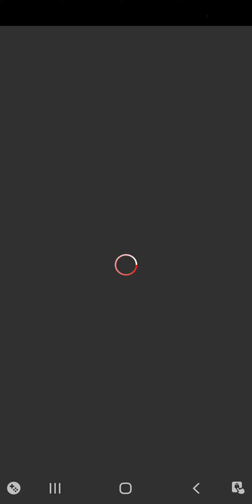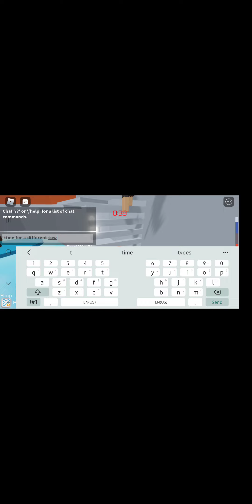playing tower of Heck and FL but if I die I switch servers...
hello! in today's spectacular video I play tower of H and tower FL, I fail at Tower of H but apparently tower fl is easier. if I die I have to switch games/game servers.